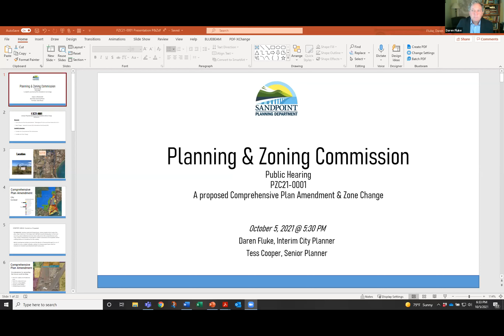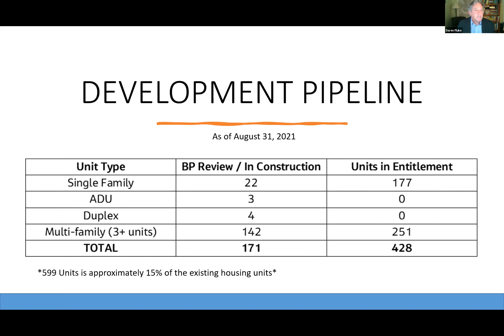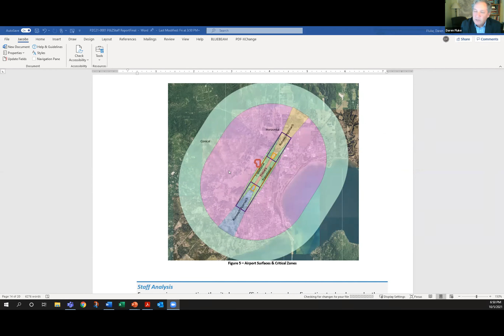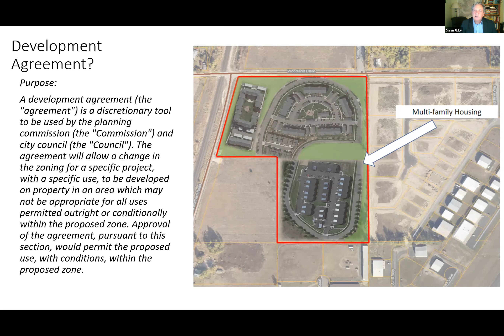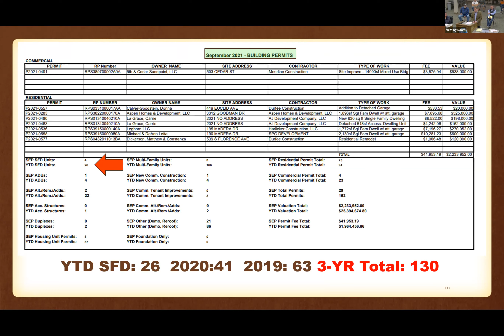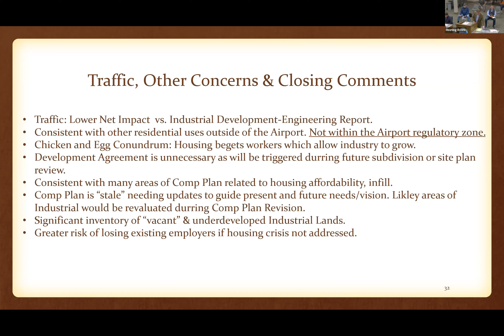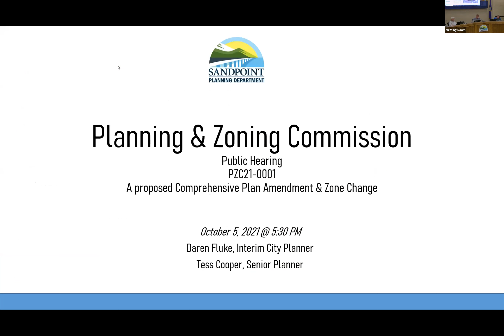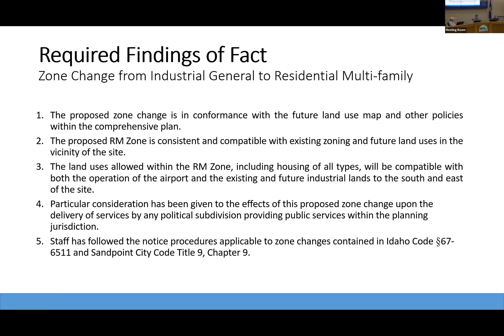City of Sandpoint | Planning and Zoning Commission Meeting | 10/05/2021